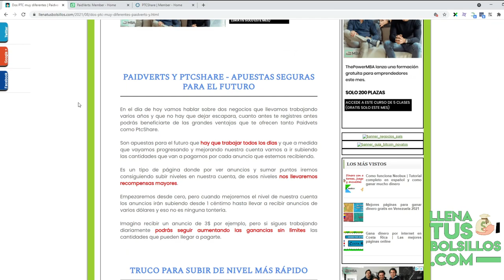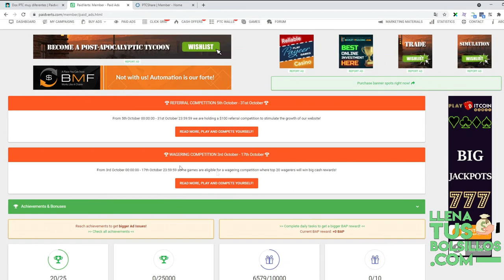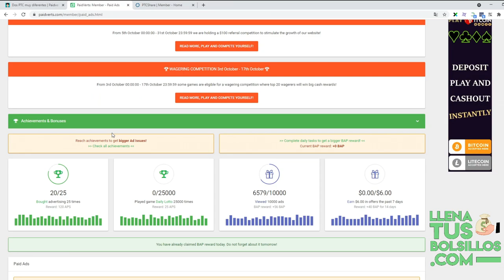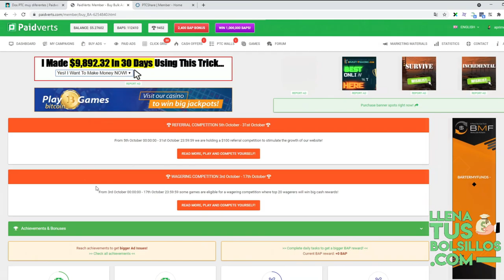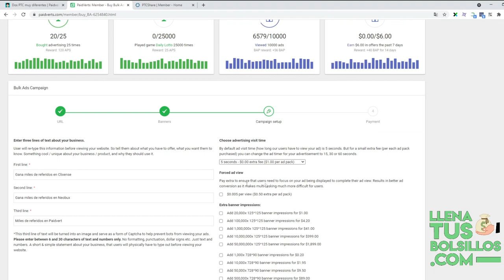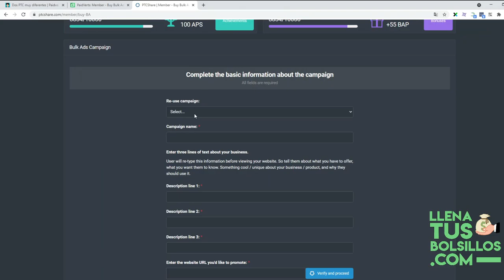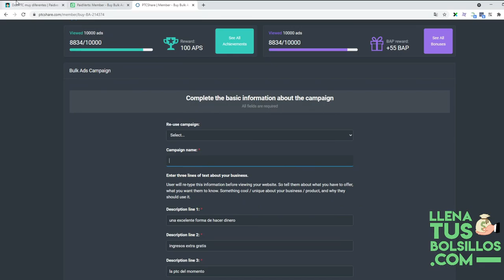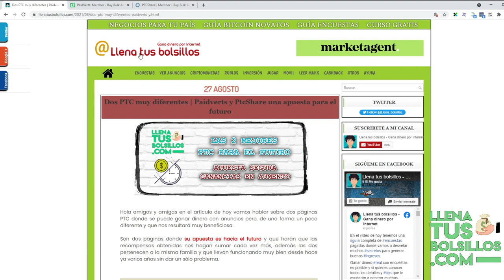Las 2 mejores PTC para el futuro | Ganancias en crecimiento continuo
🔴  NUEVO VÍDEO   🔴

En el vídeo de hoy tenemos la recomendación de las páginas ptc llamadas PtcShare y Paidverts donde vamos a ir recibiendo anuncios de mayor valor en dinero.

Desde llenatusbolsillos tenemos los negocios con los que más dinero vas a ganar, son las mejores opciones de conseguir ingresos actualmente.

● Llenatusbolsillos.com